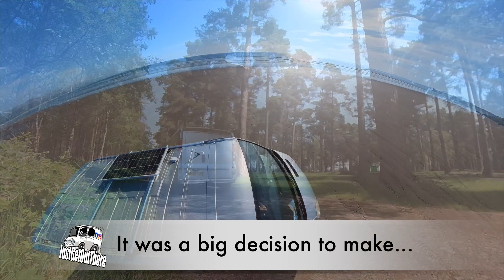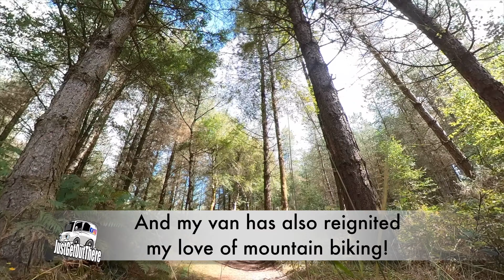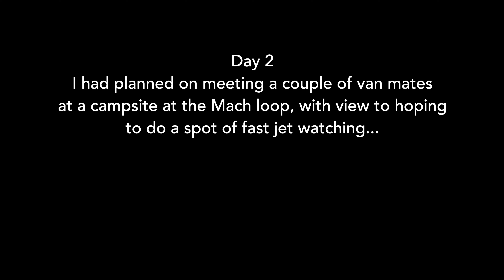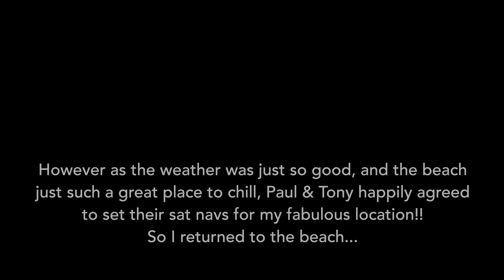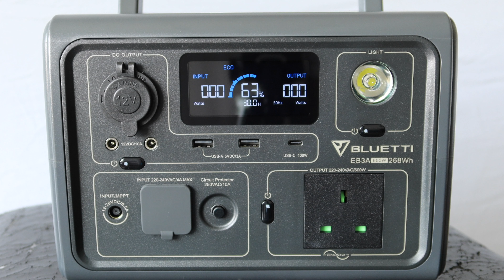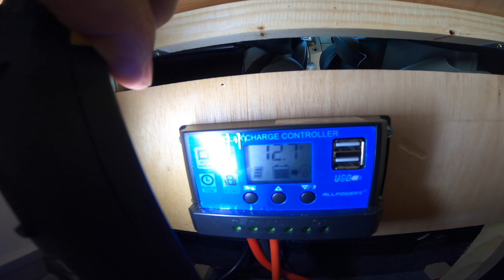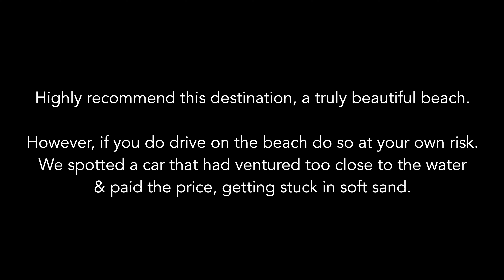Do I regret buying a camper conversion?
Join me as I take my camper conversion for a drive on the beach at Black Rock sands, Porthmadog. I have had my van about 5 months (at time of filming) and I ask the question, do I regret the decision to ditch my relatively modern car for an old 2007 van?

Join me as I visit this beautiful part of the world, in some equally beautiful weather.

Watch out for a few little ridiculous green screen bits thrown in for good measure…!